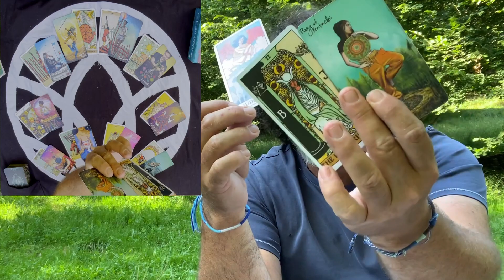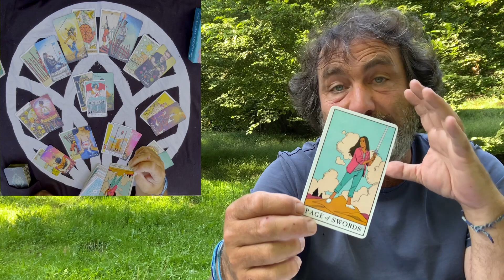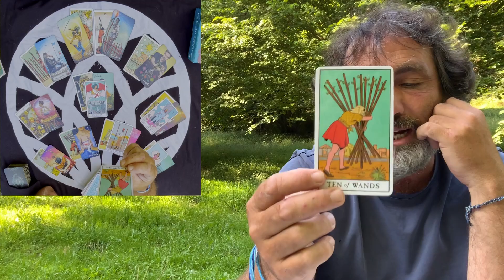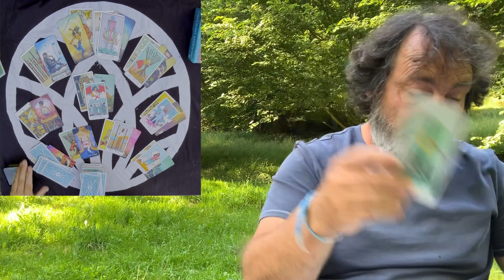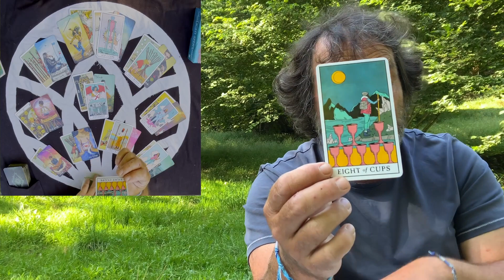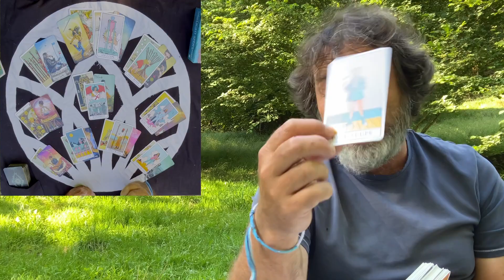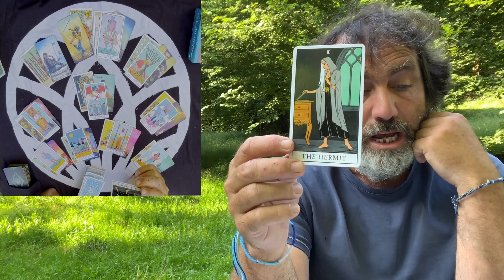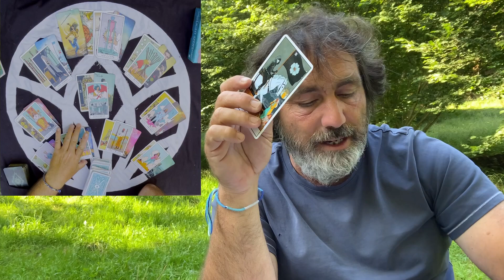LEO LION'S GATE TAROT THIS IS NOT JUST MANIFESTATION IT IS KARMIC MISSION TO LEAD